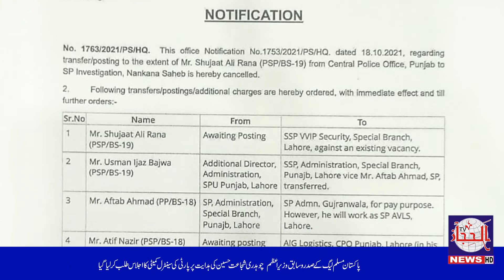گجرات: آئی- جی پنجاب کے پی -ایس- او اور پی -آر- او سمیت متعدد پولیس افسران کو تبدیل کر دیا گیا ہے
(گجرات) آئی- جی پنجاب کے پی -ایس- او اور پی -آر- او سمیت متعدد پولیس افسران کو تبدیل کر دیا گیا ہے ۔ تین ڈی -ایس- پی نوکری سے فارغ ۔ نے- آئی -جی پنجاب راو سردار علی نے جہاں پنجاب کے متعدد ڈی- پی- اوز ، ایس- پیز ، ڈی- ایس- پیز کو تبدیل کیا ہے ۔ وہاں پر آئی -جی آفس کی مختلف برانچوں کے انچارج بھی تبدیل کرنا شروع کر دیے ۔ آئی- جی پنجاب نے پرنسپل پولیس سکول آف انفارمیشن اینڈ اینالائسز ایس- ایس- پی فیصل شہزاد سابق ڈی -پی -او - اوکاڑہ کو ای- ایس- او ٹو آئی پنجاب تعینات کر دیا ہے ۔ جبکہ محکمہ اطلاعات کے نوجوان آفیسر اُسامہ محمود کی بھی آئی- جی پنجاب آفس تعیناتی کر دی گئی ہے ۔ اُسامہ محمود کو آئی- جی پنجاب کا پی- آر- او ، ڈی- پی- آر پنجاب پولیس تعینات کیا گیا ہے ۔ اُسامہ محمود بطور ڈی- پی- آر پنجاب پولیس خدمات سر انجام دیں گے ۔ اُسامہ محمود اس سے قبل متعدد صوبائی وزراء اور سابق ترجمان ڈاکٹر شہباز گل کے پی آر اور رہ چکے ہیں ۔ آئی- جی پنجاب راو سردار علی خان نے سینٹرل پولیس آفس میں ڈی -ایس- پیز کا اردل روم لگایا ۔ آئی -جی پنجاب نے مختلف شکایات اور بے ضابطغیوں پر معطل کیے گئے چھ ڈی- ایس- پیز سے وضاحت سنی تمام پہلووں کا جائزہ لینے کے بعد آئی -جی پنجاب راو سردار علی خان نے تین ڈی- ایس- پیز محمد اعجاز ،فرخ سہیل سندھو اور امتیاز احمد کو نوکری سے بر خواست کر دیا ۔ جبکہ ڈی- ایس- پیز آصف حنیف ، محمد اقبال ، اور امیر عباس کے شوکاز نوٹسز کو داخل دفتر کیا گیا ۔ آئی- جی پنجاب نے احکامات جاری کرنے سے قبل ڈی- ایس- پیز کو اپنا موقف پیش کرنے کا بھر پور موقع فراہم کیا ۔ اس موقع پر آئی- جی پنجاب راو سردار علی خان کا کہنا تھا کہ اختیارات سے تجاوز اور کرپشن میں ملوس کالی بھیڑوں کی محکمہ پولیس میں کوئی گنجائش نہیں ۔ پہلے جزا اور پھر سزا کی پالیسی کے تحت افسران و اہل کاروں کے محکمانہ احتساب کے عمل کو تیز کیا جا رہا ہے ۔ نان پروفیشنلزم اور غفلت کے زمہ داران کے خلاف بھی زیرو ٹالرینس کے تحت کاروائی جاری رہے گی ۔